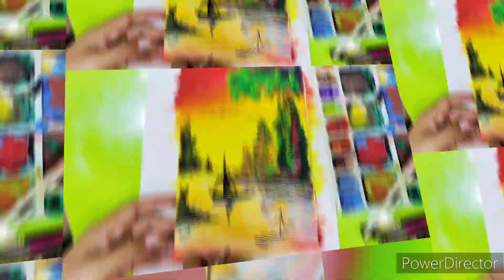Easy scenery in 15 mins | Magical scenery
Ram Navami painting | Jai Shree Ram | Lord Ram poster colour painting | how to draw lord ram

Jay shree ram

Shri Ram painting |?Acrylic painting

Jai Shree Ram painting | RAM MANDIR | Shree Ram new painting

shree ram painting

shree ram jai ram jai jai ram

shree ram song

shree ram janki baithe hai mere dj

shree ram ringtone

shree ram ji ka parcham dj song

shree ram painting easy

shree ram painting step by step

shree ram painting watercolor

shree ram painting on wall

jai shree ram painting

shri ram painting easy

shri ram painting drawing

shri ram painting on canvas

shree ram glass painting

shri ram painting with watercolor

Help One Minute Story | Moral Story

The Story Hunter

कहानी

एक मिनट की कहानी

गोर्ट स्टोरी

हिन्दी कहानी

जंगल की कहानी

Moral Story

Kahani Cartoon

Cartoon Kahani

Kahani Suno

Kahani Sono Zubani Suno

Kahani Kahani

Story Time

The Story Hunter Hindi moral

hindi momal kahaniyan

nanhi duniya.

kids learning.

the story hunter wild life story

Short Story

Easy Story

Story Reading

Panchtantra Story Panchtantra

Panchatantra Tales

Jangal Story Animal Story

Animal Short Story Animal

Short Animal Story

Help

Madad

Save

Barbie

Vir

Veer

Help | one minute moral story | short story | moral story

Total cartoon

cartoon

balveer

kahani

chhotu dada

कार्टून

achcha wala cartoon

ambulancias en emergencias

aphmau

bhoot cartoon

bhoot wala

chandru

dhol dhol song

dj sound

free fire

game

karishma singh ke short video

momo bhoot video

namma lachi dharavahik

10 foot

3 idiots full movie

500 ka video

aayush

achcha achcha cartoon

adam

alex

amayra

asali banduk

avengers

avengers avengers avengers

babala

bacchon ki chocolate

bail ki video

bakrid bakrid

balveer balveer

bam kaise banaya jata hai

bandar wala

barsaat

bhola baba ka video

bhola baba ke bhajan

bholenath ka gana